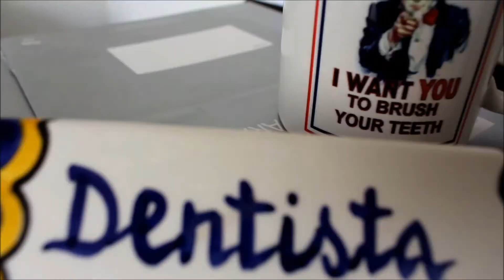RAMONES, CBGB & SEX PISTOLS - HISTÓRIA DAS BANDAS